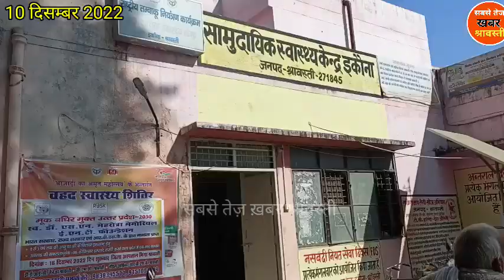विद्यालय जा रहा छात्र पहुंचा CHC, भिनगा भेजा